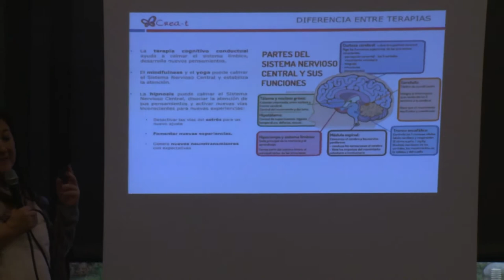HIPNOFERTILIDAD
Charla sobre Hipnofertilidad: Prepara tu mente para optimizar tu fertilidad, realizada por Sonia Navajo, licendiada en psicología y especialista en hipnosis clínica.

Celebrada en Biocultura Madrid, el 14 de noviembre de 2014